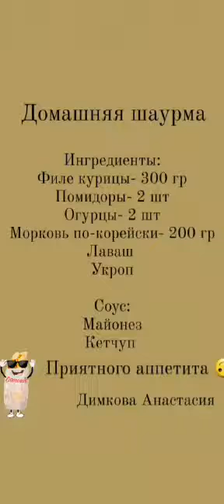Рецепт домашней шаурмы от Димковой Анастасии школа №5